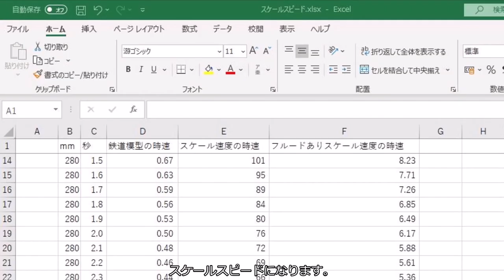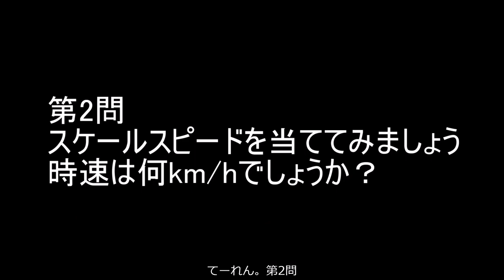【鉄道模型】スケールスピードを計測して、リアルな速度で走らせたい / N-Gauge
スケールスピードを計測してみました。
280mmレールの端から端までを、何秒で走るかを計測します。
画面の左右に表示されている赤線から赤線までの距離が、280mmです。
鉄道模型の時速が計算できたら、Nゲージは1/150なので、150倍します。
すると、実際の速度に換算することができます。
速度が速すぎると、どうやらおかしな値になるので、フルード数というので、1/2乗した値が本来の速度になるようです。

鉄コレをNゲージ化した”くりはら田園鉄道"が走ります。

例えば、速度照査式ATSの場合、線路の白い箱2点間の距離を通過する時間から、速度を算出しています。

■280mmあたりの速度換算表(csv形式)
mm,sec,鉄道模型の時速(Train model speed),スケール速度の時速(Actual scale speed),フルードありスケール速度の時速(Actual scale speed with Froude number)
280,0.5,2.01,302,24.68
280,1.0,1.00,151,12.34
280,1.3,0.77,116,9.49
280,1.4,0.72,108,8.81
280,1.5,0.67,101,8.23
280,2.0,0.50,76,6.17
280,3.0,0.33,50,4.11
280,4.0,0.25,38,3.08
280,5.0,0.20,30,2.47